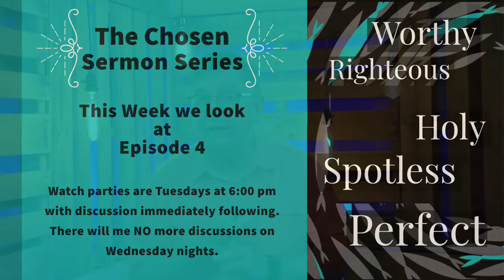First Look June 27, 2021